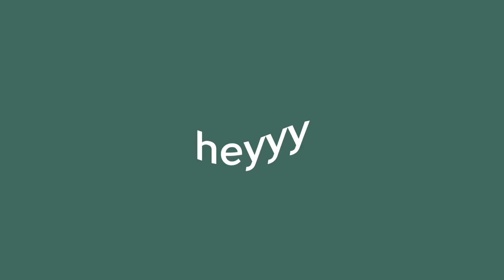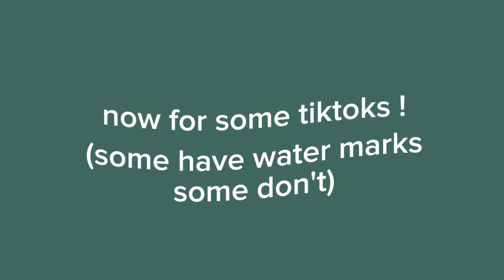chris sturniolo scene pack !